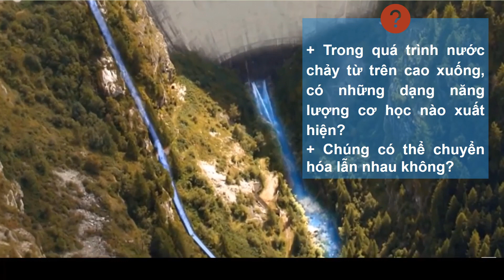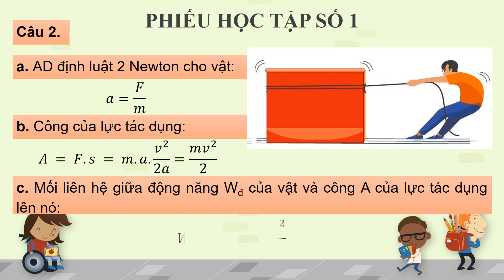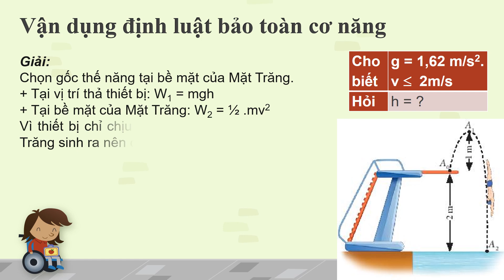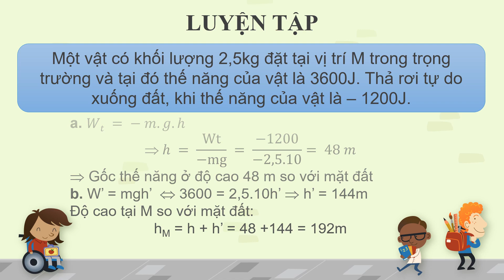Giáo án powerpoint Động năng và thế năng. Định luật bảo toàn cơ năng | GA điện tử Vật lí 10 Ctst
Phía trên là giáo án Powerpoint hay còn gọi là giáo án điện tử, giáo án trình chiếu Bài 17: Động năng và thế năng. Định luật bảo toàn cơ năng | Sách Vật lí 10 Chân trời sáng tạo. Giáo án được làm với phong cách: hiện đại, đẹp mắt để tạo sự hứng thú cho học sinh.
Ngoài ra, chúng tôi có đầy đủ giáo án powerpoint các bài khác trong chương trình sách giáo khoa Vật lí 10 Chân trời sáng tạo. Tin chắc rằng: Khi sở hữu bộ giáo án này, việc giảng dạy của thầy cô sẽ trở nên nhẹ nhàng và đạt hiệu quả tốt.